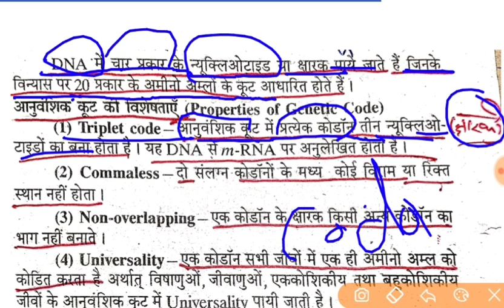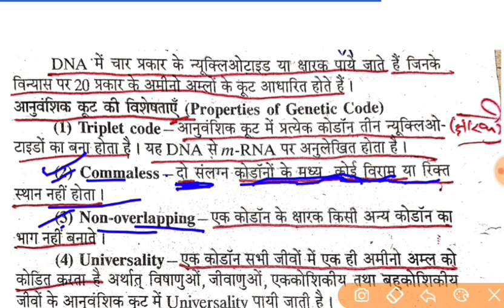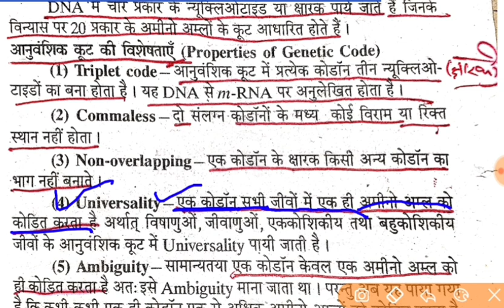Genetic code || B.sc 3rd year || Botany second paper important question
✍️ B.sc 1st year inorganic chemistry notes sort trick के साथ download

✍️ B.sc 1st year organic chemistry notes sort trick के साथ download

✍️ B.sc 1st year physical chemistry notes sort trick के साथ download

💐 B.sc 3rd year organic chemistry notes sort trick के साथ download

💐 B.sc 3rd year physical chemistry notes sort trick के साथ download

💯 B.sc 1st year //✍️ physics objective type question तीनों paper के Download